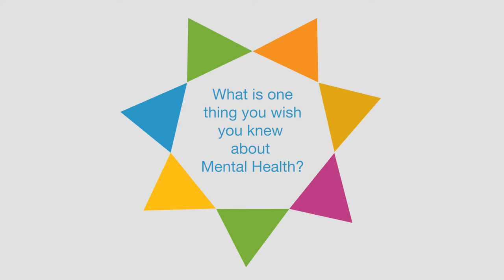MHL Youth Advisory Council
Meet our Youth Advisory Council (YAC).  Listen as they share their passion about Mental Health Literacy, and how educators positively impacted them and continue to impact the lives of their students.